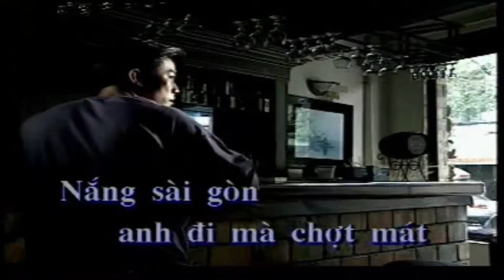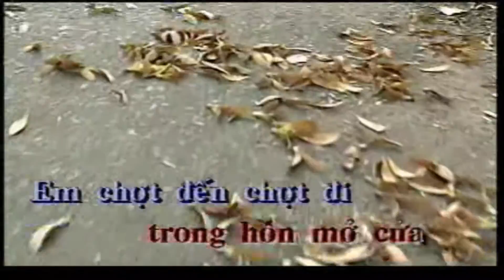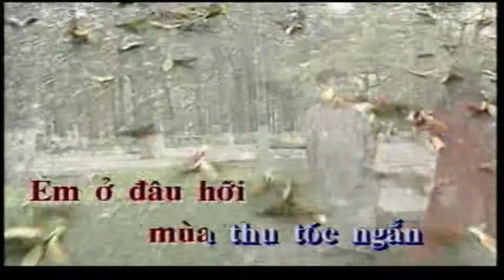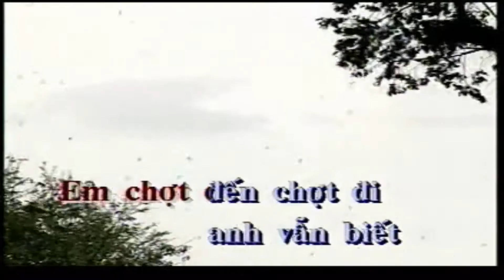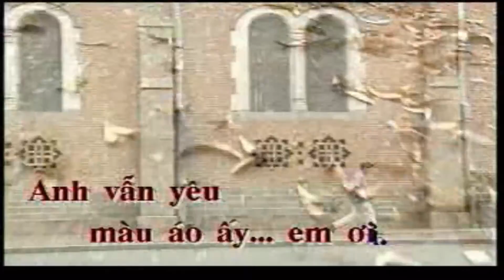ÁO LỤA HÀ ĐÔNG - Karaoke